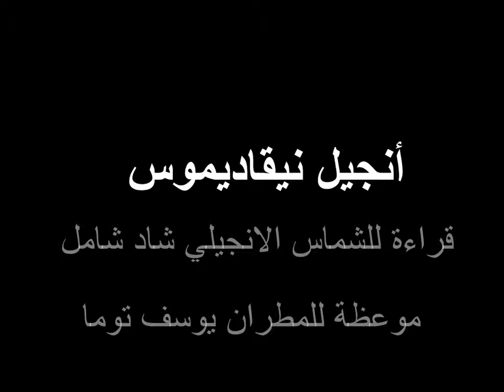أنجيل نيقوديموس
قراءة للشماس الانجيلي شاد شامل
موعظة للدكتور المطران يوسف توما